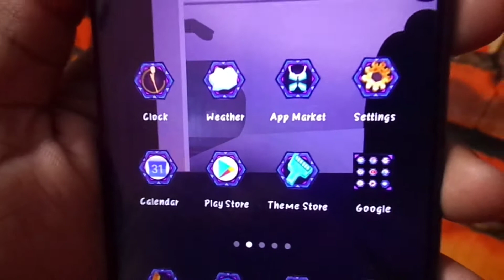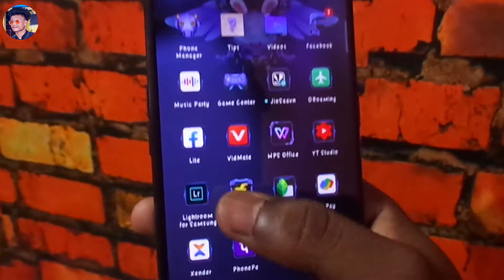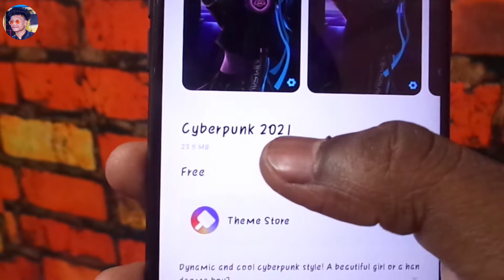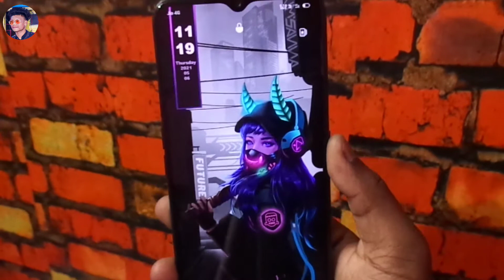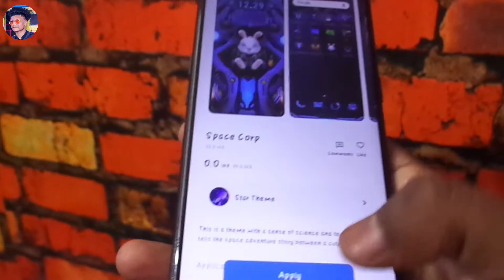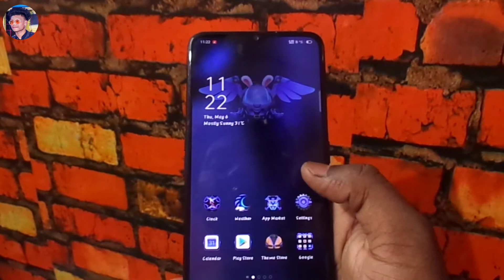TOP 2 ANDROID THEME FOR OPPO PHONE // TOP 2 ATTRACTIVE THEME😁😁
TOP 2 ANDROID THEME FOR OPPO MOBILE